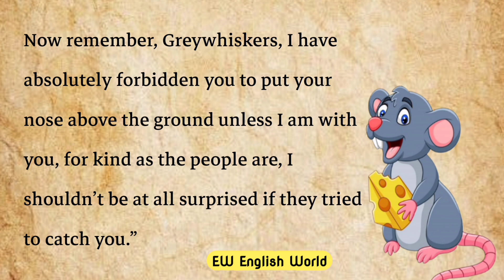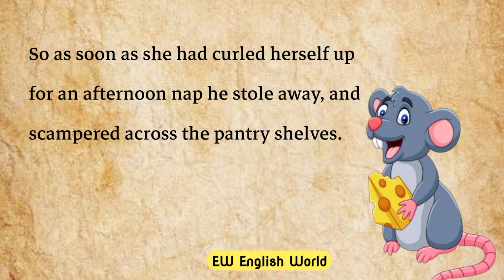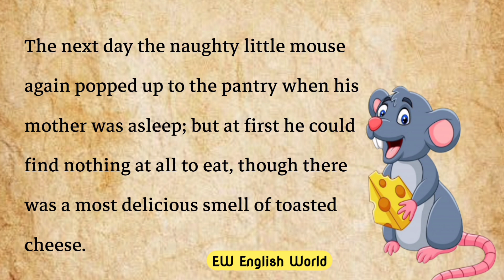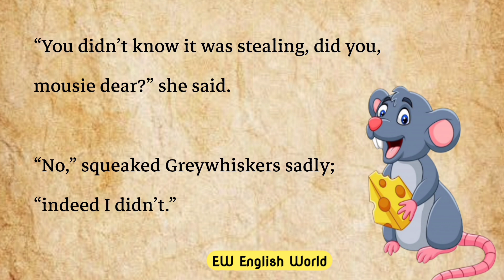English Through Story ⭐⭐ Graded Reader | English Story For Beginners ⭐⭐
English Story
English through Stories
Improve listening
Advance English
English podcast
Listening Practice

stories#audiobooks#englishstories#fulllengthaudiobooks#fairytales